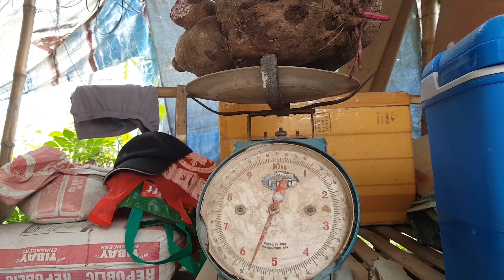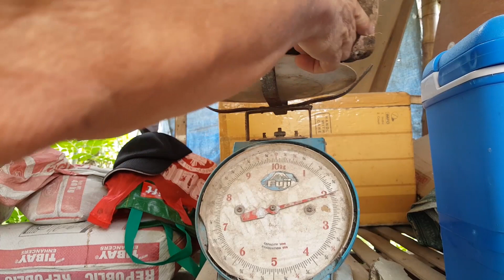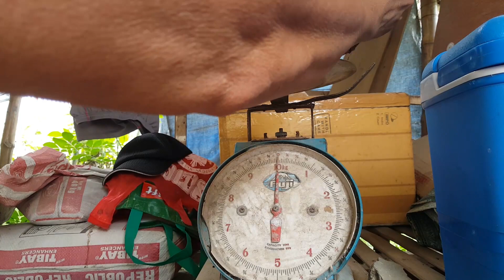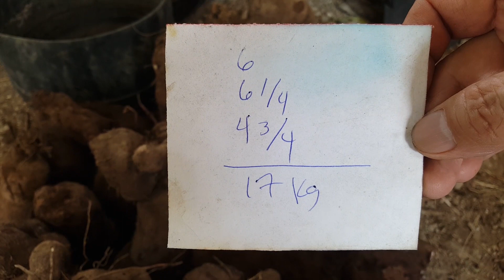Vlog# 98 UBE or Purple Yam. From Farm to Kitchen.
About sa digging ng ube hangang mailuto at naibenta.